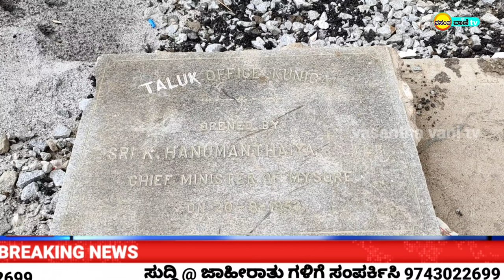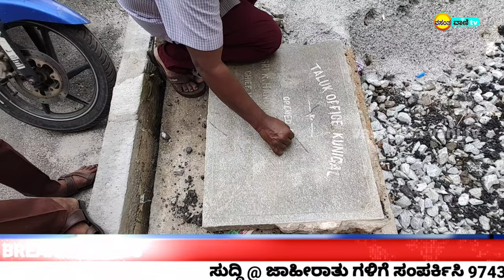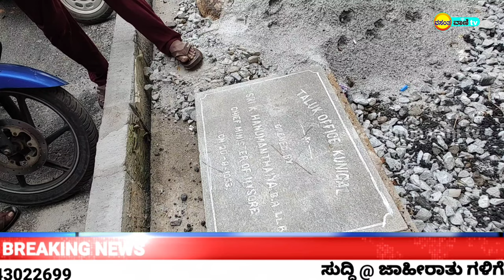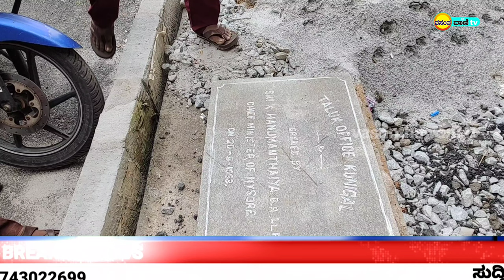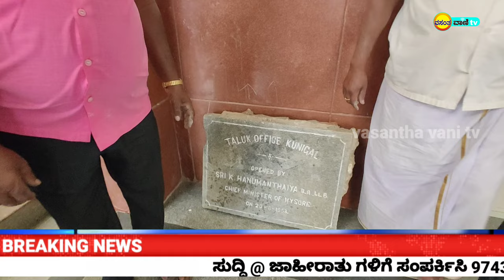ಕುಣಿಗಲ್ ಕಚೇರಿ ಆವರಣದಲ್ಲಿ ಸಿಕ್ಕ ಬೆಲೆಕಟ್ಟಲಾಗದ ವಸ್ತುವಿನ ಮೌಲ್ಯವೇನು ಗೊತ್ತಾ??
places to visit in sakleshpur,the paan story mumbai,places to visit in karnataka,best paan shop in mumbai,south indian food,indian street food,south indian villain,indian food,bengaluru vlogs,indian homestay,india best paan shop,paan with free tajmahal,ashish vidyarthi lifestyle,ashish vidyarthi food vlogs,rs 1 lakh paan with free tajmahal,wedding gift,mahim local food,mumbai street food,rs. 1 lakh ka paan with free taj mahal l mumbai street food